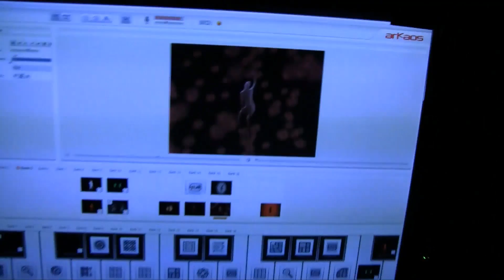Live visuals @ WInston Kingdom - Touchscreen Vj set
Bon Esprit & Winston Kingdom present "Pffff..."
November 12th 2010 - Amsterdam, Netherlands
Live Music : Children Sumadre, Hank Disaster, Pocket Lipps
Live Painting : Monark